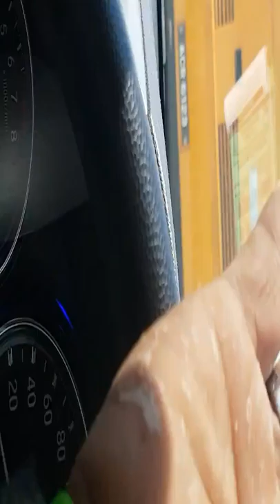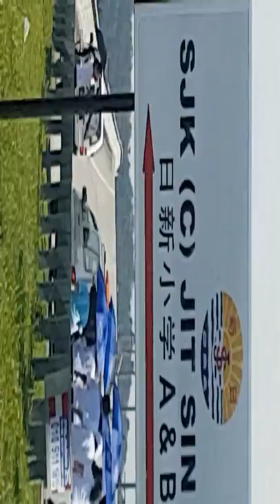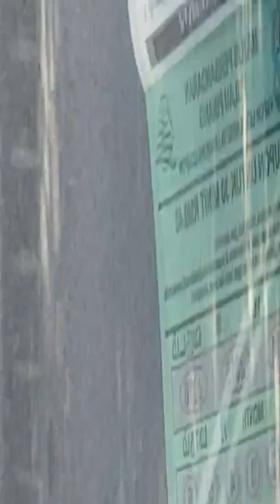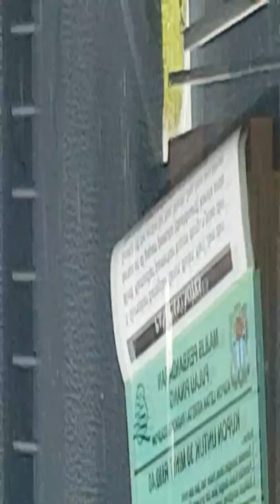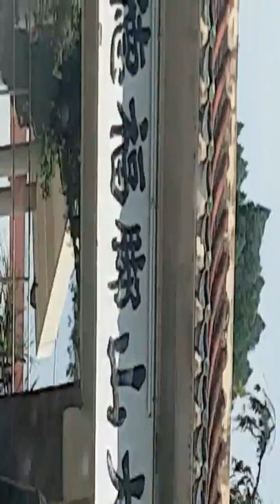2017.1 malaysia.timeline.vincent leong.funeral rip.song n live.hope u really rest in peace.lovely